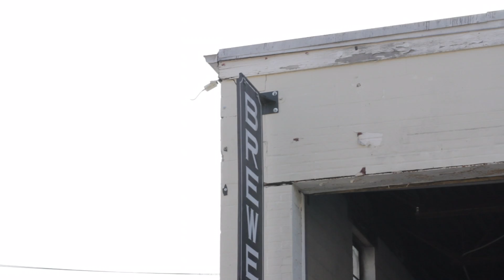Fast Times at Brewery High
Fast Times at Ridgemont High Parody for 420